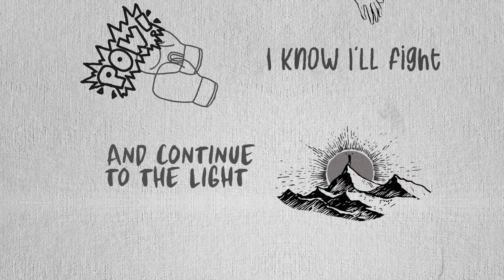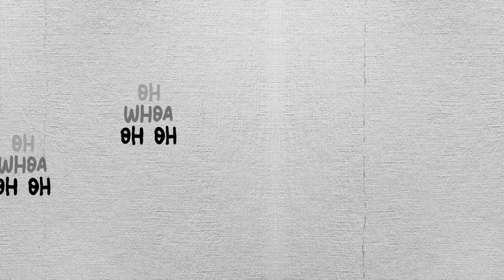Dez Busta - These Days (Official Lyric Video)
This song is important to me because I wrote it when those thoughts that say “I’m not good enough” were getting to me.

I felt super lost and confused with where I was going in life. I felt lonely even when around the people I love, I was surrounded but still felt isolated. I hope this song can resonate with some of you.